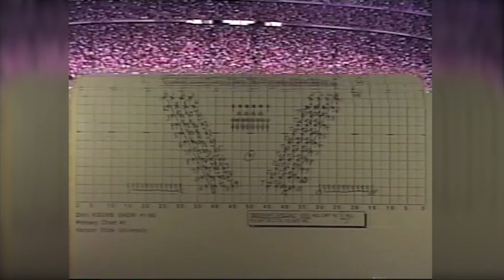1995 Classic Rock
From the 1995 season, preformed at a Kansas City Chiefs game at Arrowhead Stadium.